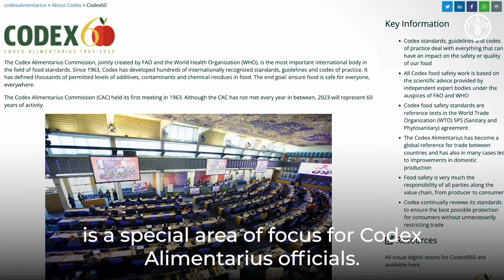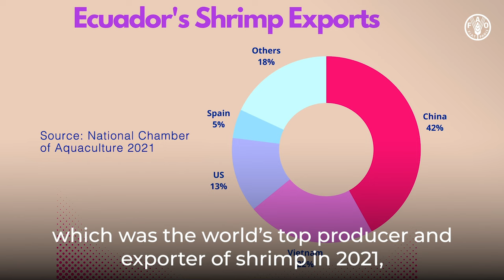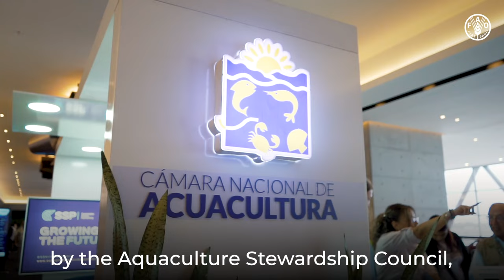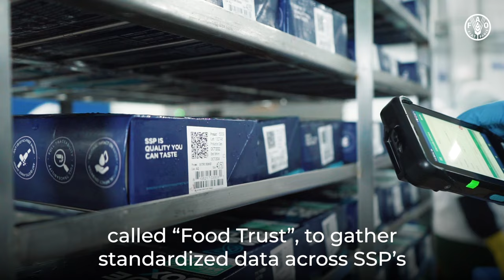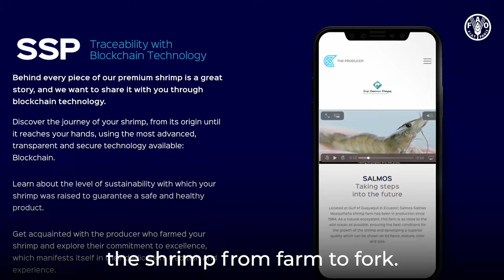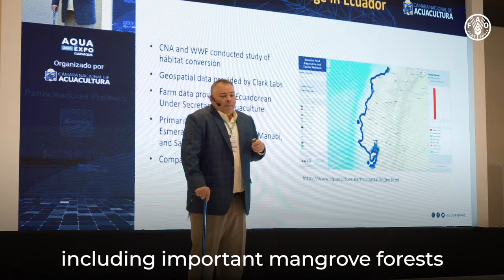Ensuring responsible and sustainable shrimp production by implementing good aquaculture practices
Globally traded food products can spread antimicrobial-resistant bacteria and antimicrobial residues worldwide. The international seafood trade was worth 150 billion in 2020, with shrimp being the most important species group traded worldwide. To ensure food safety and tackle antimicrobial resistance, the Codex Alimentarius is developing guidelines and codes of practice.

Ecuador was one of the top producers and exporters of shrimp in 2021. To meet the Codex standards, its producers have founded the Sustainable Shrimp Partnership, which has reduced the use of antimicrobials in aquaculture. The farmers are not permitted to use antibiotics and are continuously monitored in every production cycle to ensure healthy products for consumers.

Fish and other aquatic animals are crucial animal protein sources in people’s diets. Therefore, it is essential to follow good aquaculture practices to reduce disease risks and prevent disease, which in turn helps reduce the need for antimicrobials.

Antimicrobial Resistance | Food and Agriculture Organization of the United Nations (fao.org)